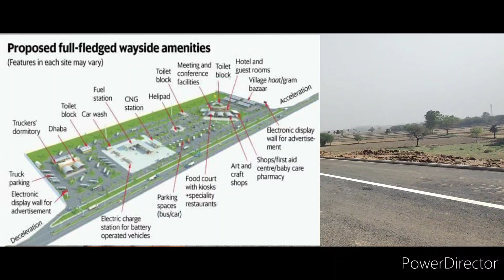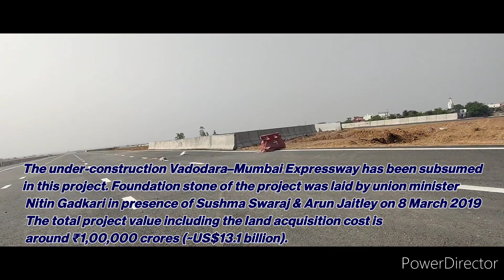GURGAON SOHNA UPDATE DELHI MUMBAI EXPRESSWAY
The Delhi–Mumbai Expressway is a 1,350 km long, 8-lane wide (expandable to 12) under-construction access-controlled expressway connecting India's national capital New Delhi with its financial capital Mumbai.

The under-construction Vadodara–Mumbai Expressway has been subsumed in this project.

Foundation stone of the project was laid by union minister Nitin Gadkari in presence of Sushma Swaraj & Arun Jaitley on 8 March 2019.

The total project value including the land acquisition cost is around ₹1,00,000 crores.

 An additional 30 km long spur will also be constructed by the NHAI from Noida International Airport in Jewar to Ballabgarh on this expressway.

Upon completion in March 2023, it will become India's longest and busiest expressway, as well as world's longest expressway.

Route informationMaintained by National Highways Authority of India (NHAI)Length1,350 km (840 mi)ExistedMarch 2023–presentMajor junctionsNorth end

1. DND Flyway, Delhi
2. Sohna, HaryanaSouth end1. JNPT, Maharashra
2. Virar, MaharashtraLocationStatesDelhi, Haryana, Rajasthan, Madhya Pradesh, Gujarat and Maharashtra

Major cities
New Delhi, Faridabad, Ballabgarh, Sohna, Alwar, Dausa, Sawai Madhopur, Kota, Mandsaur, Ratlam, Dahod, Vadodara, Bharuch, Surat, Navsari, Valsad, Virar and Mumbai

Delhi–Mumbai Expressway will connect DND Flyway in Delhi to Jawaharlal Nehru Port in Maharashtra via Dausa, Kota, Ratlam, Vadodara and Surat. It passes through the states of Delhi (9 km), Haryana (129 km), Rajasthan (373 km), Madhya Pradesh (244 km), Gujarat (426 km) and Maharashtra (171 km). The main length of the expressway is from Sohna to Virar only i.e. 1,198 km. Additionally, it has two spurs: DND–Faridabad–KMP (59 km) and Virar–JNPT (92 km), which increases its length to 1,350 km.

Initially, the expressway will be 8-lane wide with the greenfield-alignment route in backward areas, which will reduce the current 24 hours travel time to 12 hours.

 Land for an additional four lanes shall be reserved in the middle of the road for future expansion, along with the space for utilities, plantation and public transport on both sides.

This expressway, along with Western Dedicated Freight Corridor (Western DFC) will be a vital backbone of the Delhi–Mumbai Industrial Corridor.